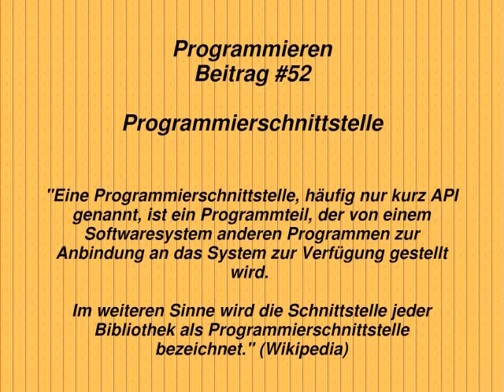Programmieren: Programmierschnittstelle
Willkommen zum zweiundfünfzigsten Video der Reihe "Programmierschule".

Heute wollen wir lernen, was ein Programmierschnittstelle ist.

Hierzu lesen wir:

"Eine Programmierschnittstelle, häufig nur kurz API genannt, ist ein Programmteil, der von einem Softwaresystem anderen Programmen zur Anbindung an das System zur Verfügung gestellt wird.

Im weiteren Sinne wird die Schnittstelle jeder Bibliothek als Programmierschnittstelle bezeichnet." (Wikipedia)

Das war es für heute.

Technik: Michael-Hubert Lamla